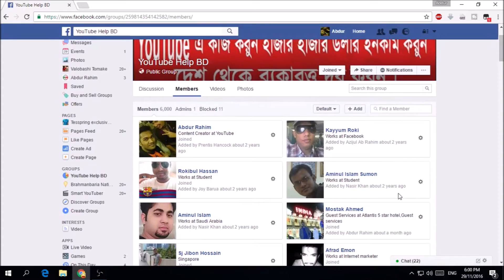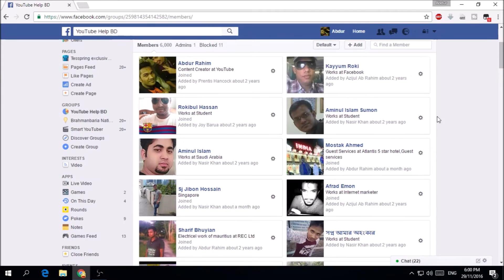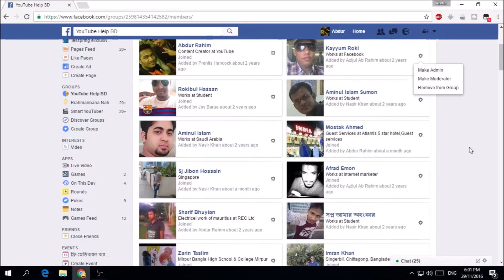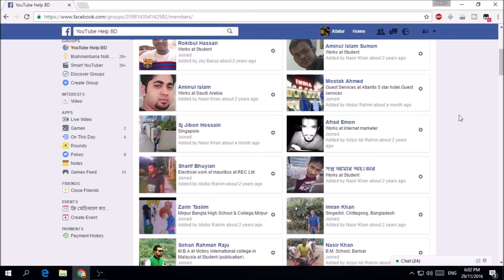How To Add Moderators and Admins To A Facebook Group - Facebook Tutorial - Lang Bengali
In this video tutorial, I show you how to easily add Admins and Moderators to your Facebook Group.